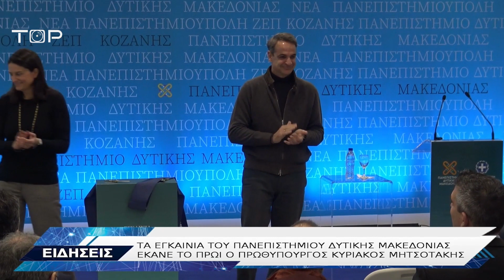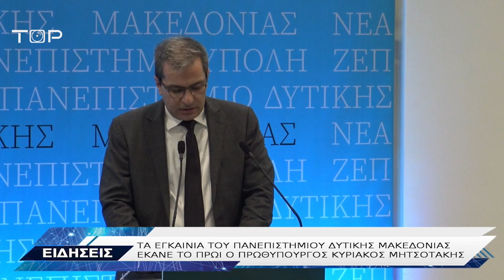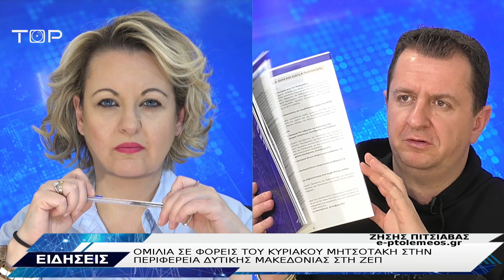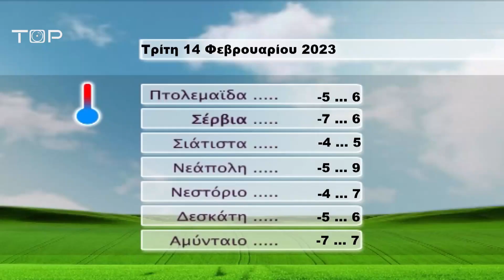ΔΕΛΤΙΟ ΕΙΔΗΣΕΩΝ 13-2-2023